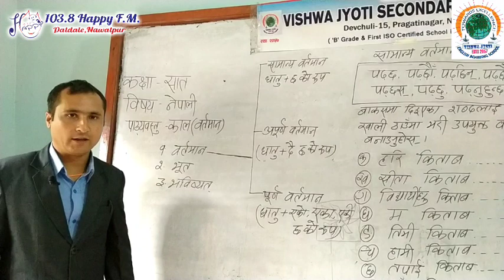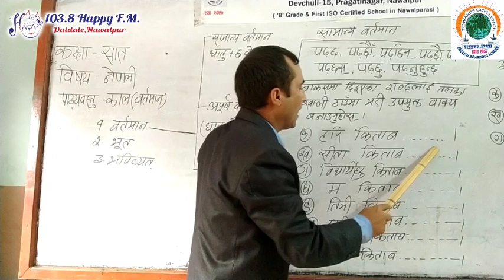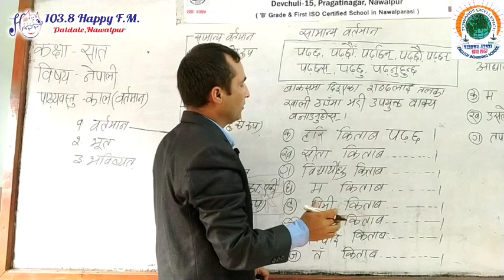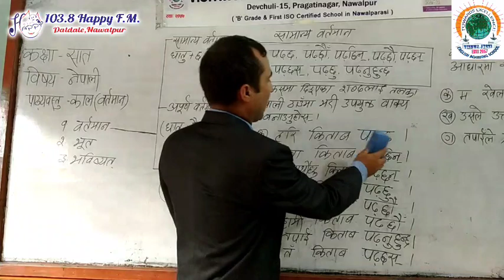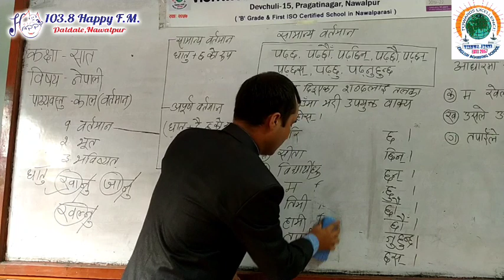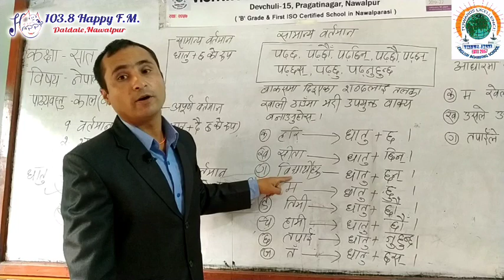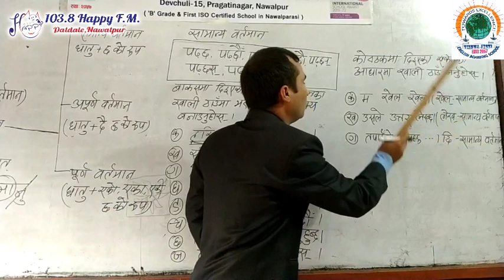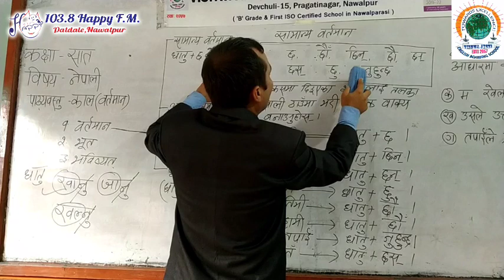Class 7 | Nepali | Ep3